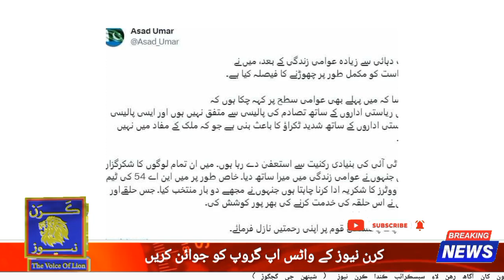Asad Umer Ne PTI Ko Chor Diya - Karan News Tv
It is a Socia Media News Channel

The voice of lion

Ahsase tv news

Karan media group

Karan news tv

Karan tv

Ceo Karan News Channel advocate high court Waheed Karan Shoro